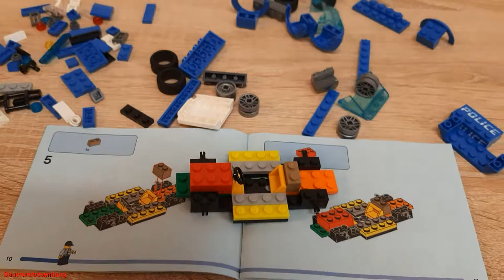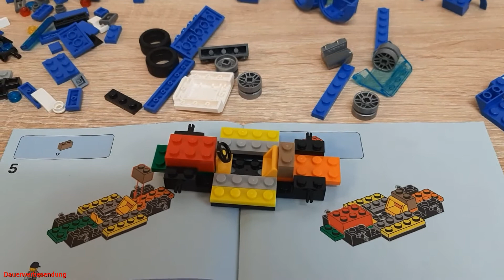Lego® City Polizeiauto Set 60312, Unboxing, Review und Fazit deutsch/german.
Heute habe ich Euch ein kleines Set mitgebracht.
Das Lego® City Streifenwagen Set 60312, mit einem Unboxing, Review und dem Fazit zu diesem Set auf deutsch.

Lasst gern ein Kommentar, ein Like oder ein Abo da.